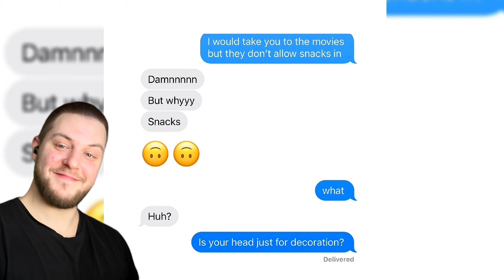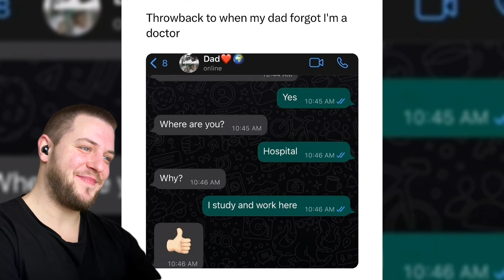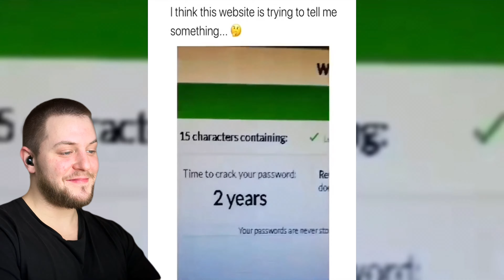BEST MEMES EVER 💀